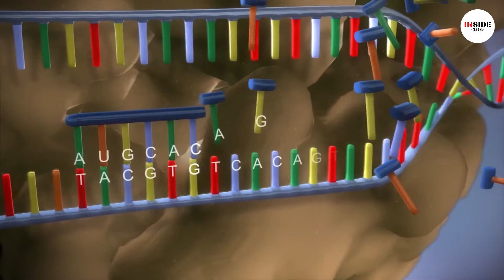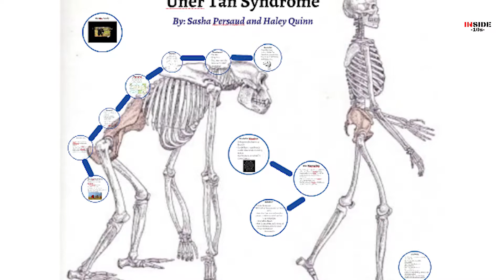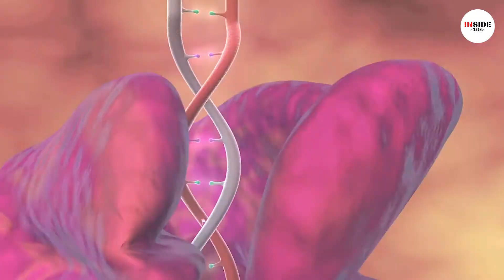10 Most Shocking Human Mutations In The World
More than 99 percent of your genetic information is the same as every other person on the planet. Your genes determine your skin color, sex, and hair color and whether or not you have certain genetic diseases. But it's in that less than 1 percent that things get interesting. Specific genetic variations allow some of us to acquire certain - dare we say super - qualities. Here are "10 most shocking human mutations in the world" that predispose us to have special abilities.